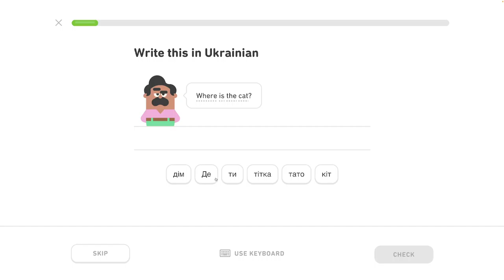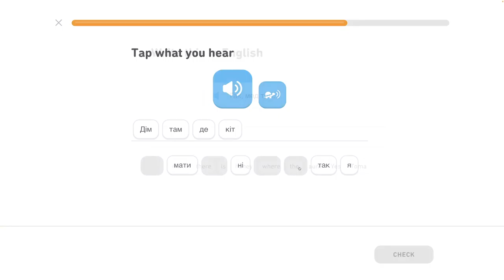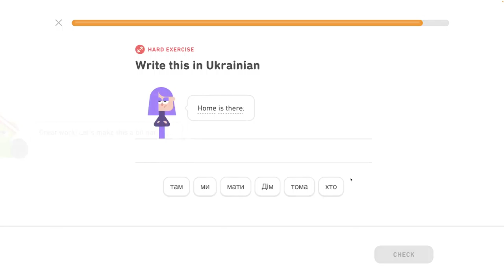🇺🇦 Písmená - level 1/6 - lekcia 1/4 - Ukrajinsky s Yetim